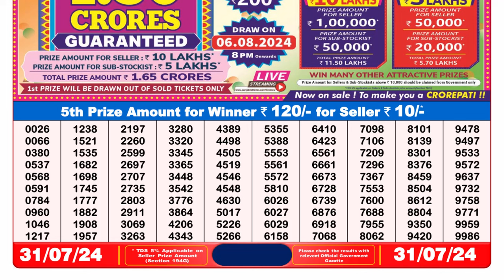✅Dear Lottery Sambad Live 8pm Result 31.07.24